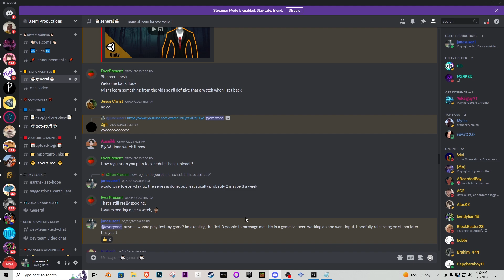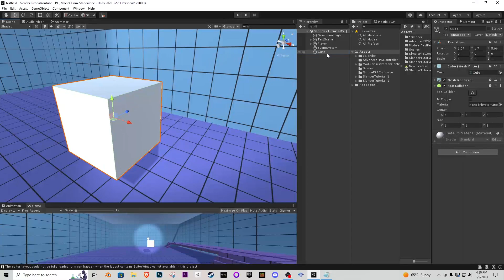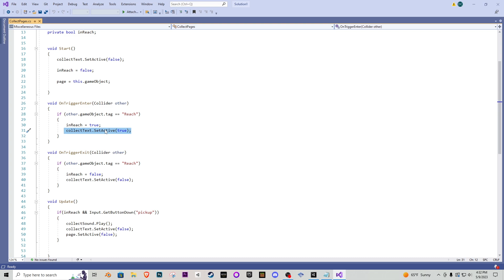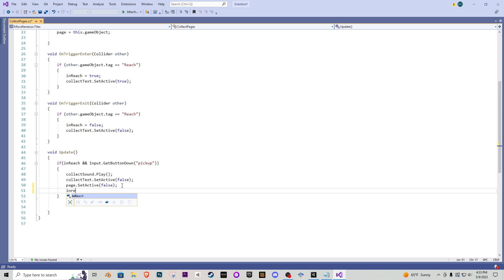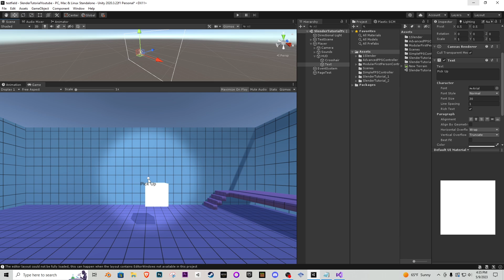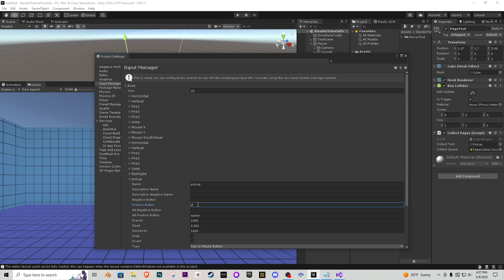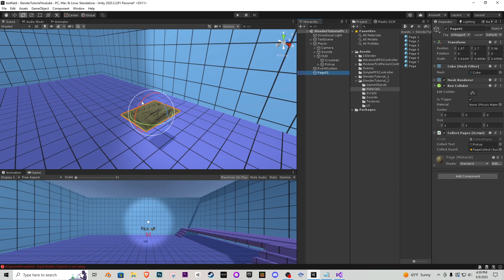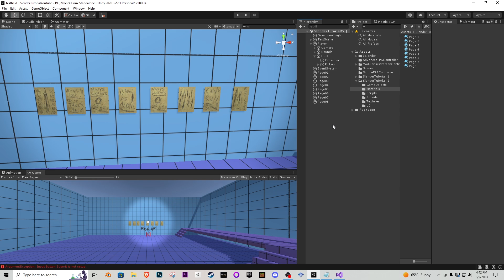How To Make A Slenderman Clone In Unity | Collecting Pages | Part 002